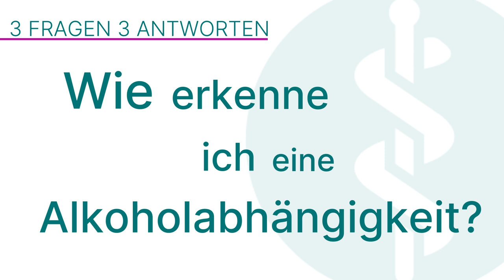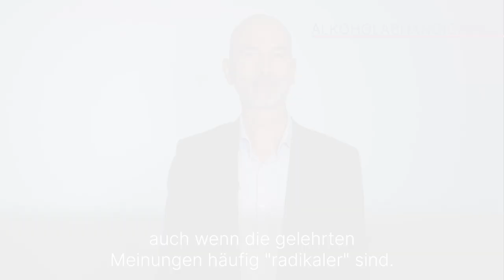Alkoholabhängigkeit: 3 Fragen 3 Antworten | Asklepios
„Moderation doesn’t work“ hat Elton John einmal gesagt, als er zum mäßigen Konsum von Alkohol für ehemals Abhängige gefragt wurde. Auch der Sänger war jahrelang alkoholabhängig. Er konnte für sich selbst herausfinden, dass nie wieder auch nur einen Tropfen zu trinken, die beste Lösung ist. Das gilt offiziell und allgemein bekannt für alle trockenen Alkoholiker. Warum das aber nicht der einzige Weg nach einer Suchterkrankung sein muss, erklärt Dr. Peter Strate, Chefarzt der Klinik für Abhängigkeitserkrankungen an der Asklepios Klinik Nord – Ochsenzoll.